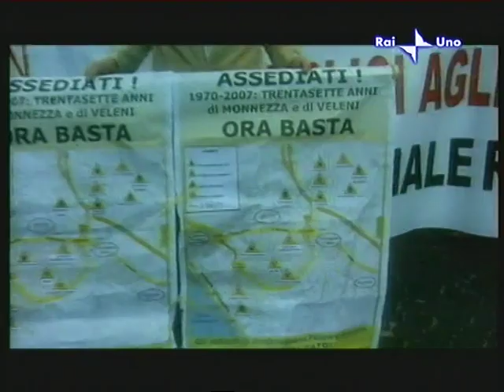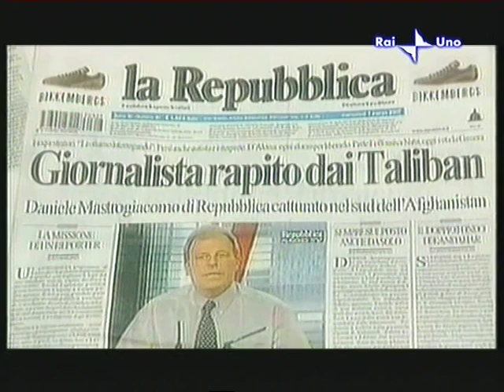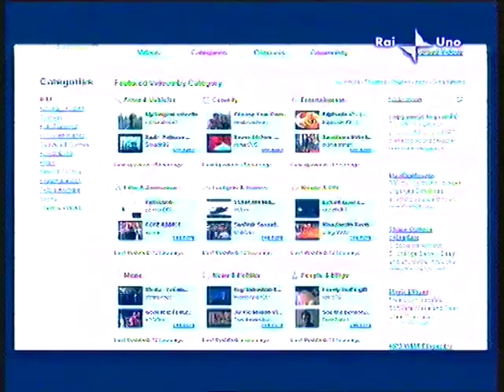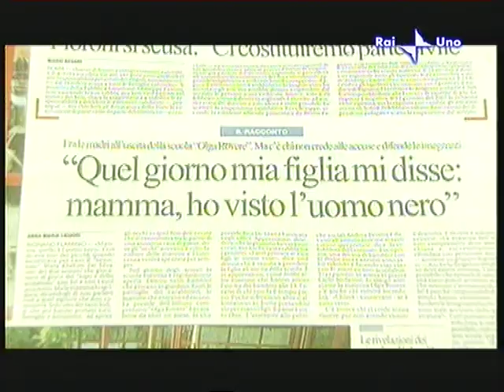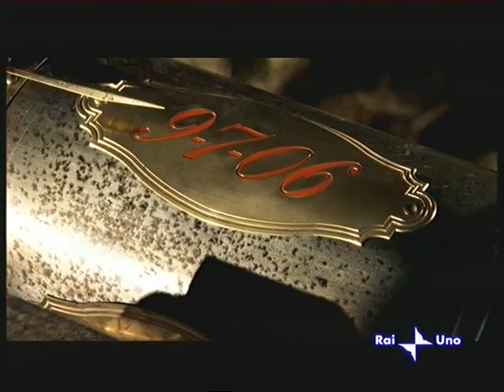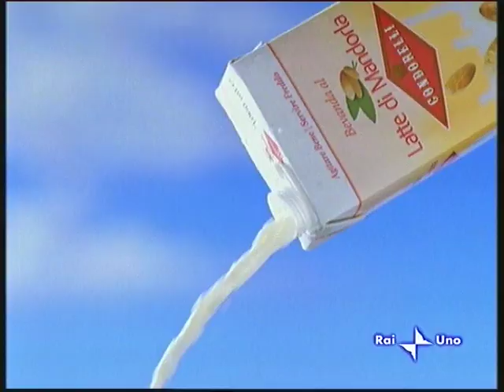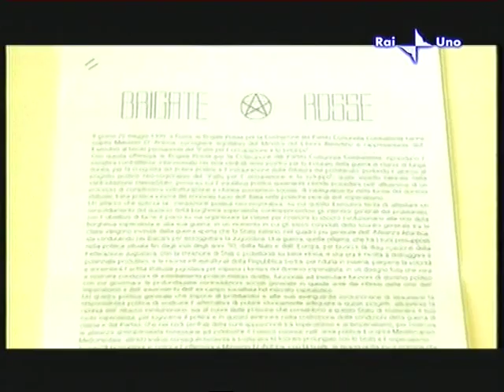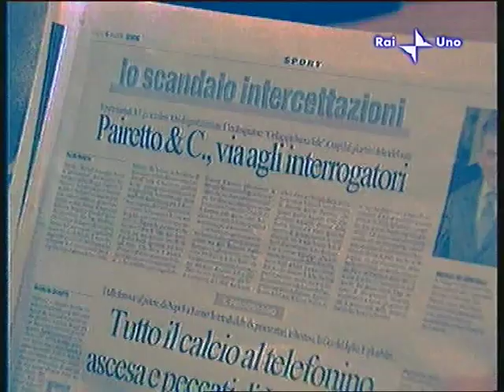Premio Ischia 2007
David Grossman, Emilio Rossi Mario Orfeo  Aldo Forbice Barbara Parodi Delfino  Carlo Gambalonga, Alessia Lautone
Premio Speciale a Bruno Manfellotto, Marco Demarco
Borsa di studio Marco Suraci  Giacomo Marinelli Andreoli
Premio Ischia in ricordo di Angelo Rizzoli Cristina Tagliabue, Ilaria Cavo, Annalena Belini, Valeria Braghieri.
Giuria: Biagio Agnes, Valentina Alazaraki, Antonio Bassolino, Gaetano Coscia, Lorenzo Del Boca, Giampiero Gramaglia, Gianni Letta, Pierluigi Magnaschi, Roberto Napoletano, Pasquale Nonno, Mario Pirani
Presenta Milly Carlucci Media partner RAI UNO
Partecipano allo show in onore dei vincitori   Lucio Dalla,  Massimo Lopez e Nadia Straccia,  Piero Mazzocchetti